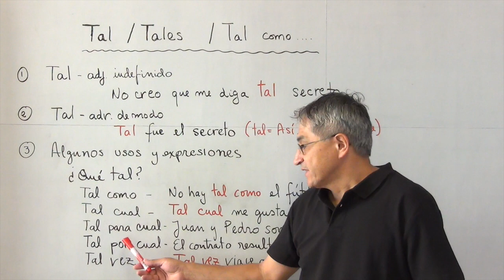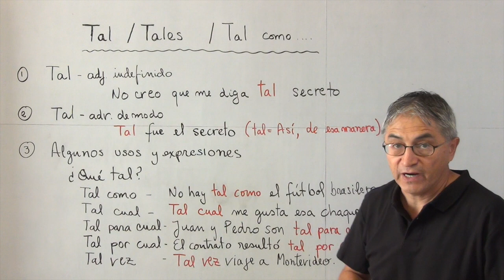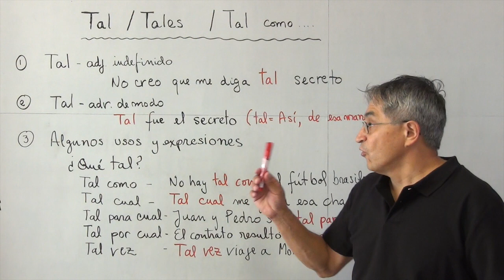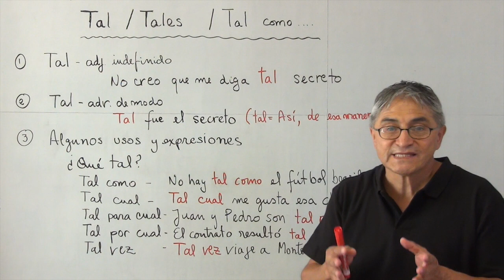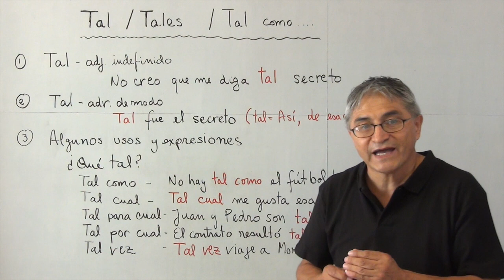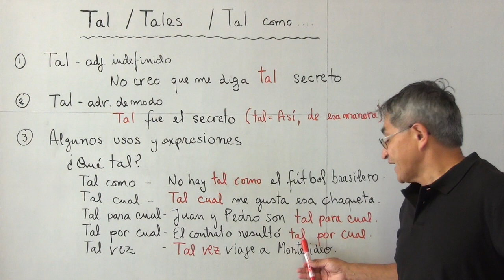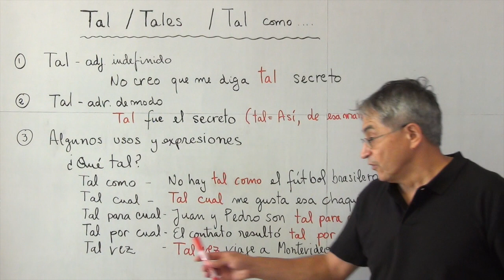Tal, Tales, Tales como...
Expresiones en español: Tal, Tales, Tales como...